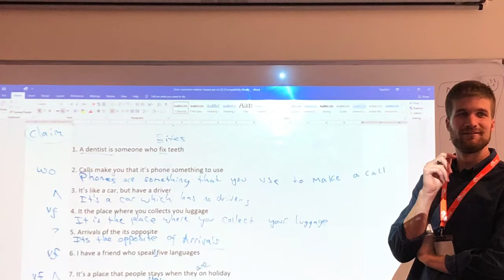Tatty Tong in Melbourne ep. 3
Life in Melbourne in 2019.